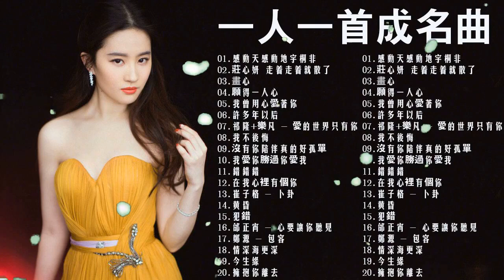國語老歌 - 100年代经典老歌大全 - 70、80年代國語歌曲 - 70、80、90年代经典老歌尽在 经典老歌500首 - 經典老歌500首下載 Taiwanese Classic Songs